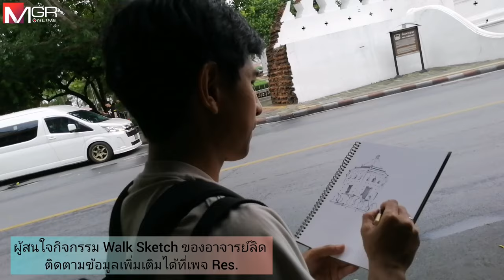‘ภวัต เรสลี’ ผู้สำรวจเมืองเก่าบนความเปลี่ยนแปลงของยุคสมัย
คุยกับ ‘ภวัต เรสลี’ หรือ ‘อาจารย์ลิด’ คนรักแผนที่ ศิลปินอิสระ ผู้สำรวจเมืองเก่า บนความเปลี่ยนแปลงของยุคสมัย